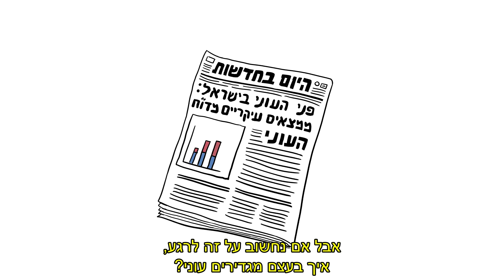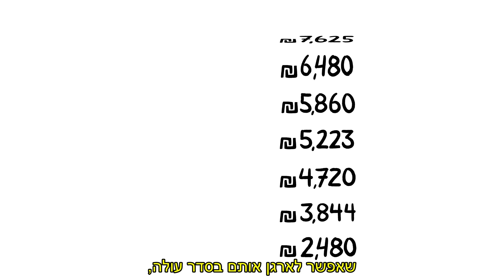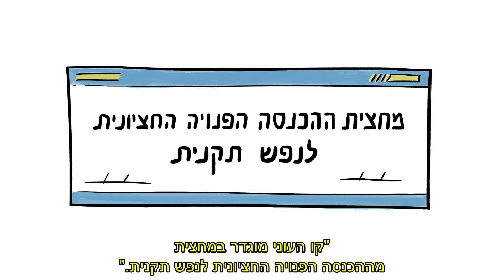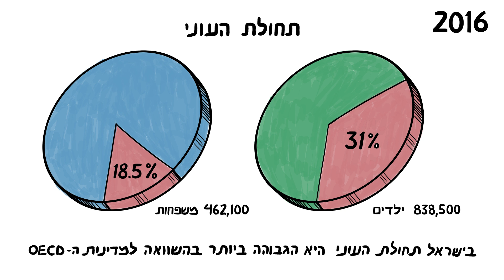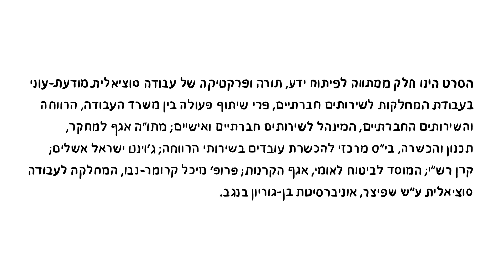מושגים במדידת עוני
הסרט מושגים במדידת עוני –הופק כחלק מפעילות המתווה  לפיתוח ידע לעבודה עם משפחות, לפי הפרדיגמה של עבודה סוציאלית מודעת עוני. המתווה בשותפות משרד העבודה, הרווחה והשירותים החברתיים-  המינהל לשירותים אישיים וחברתיים ואגף  מחקר, תכנון והכשרה, ביה"ס המרכזי להכשרת עובדים בשירותי הרווחה, ג'וינט ישראל – אשלים, קרן רש"י, אגף הקרנות של המוסד לבטוח לאומי ופרופ' מיכל קרומר-נבו מאוניברסיטת בן-גוריון בנגב. הסרט הופק בשותפות עם מטח.